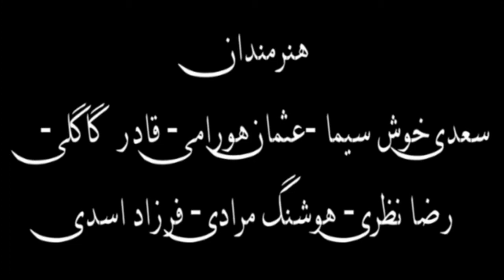Sairan Xan 3 "Mariwan" Part 1